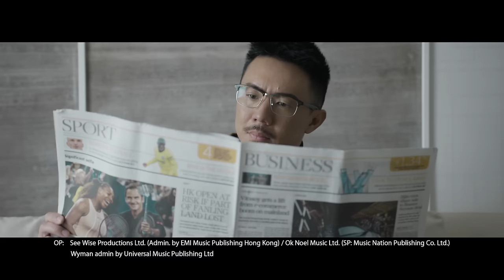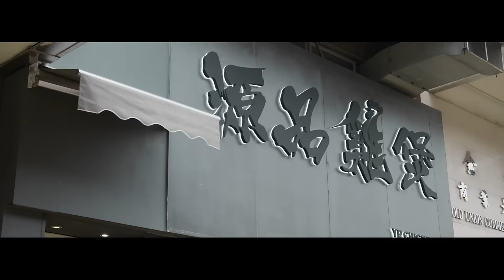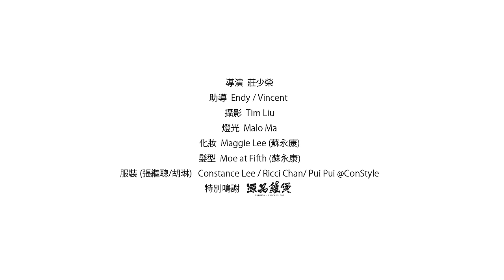蘇永康 William So - All that Jazz (Official Music Video)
曲: C. Y. Kong/高世章
詞: 黃偉文
編: C. Y. Kong思歪江
監: C. Y. Kong/蘇永康

如想對他更好  無需那麽靠譜
人老大了 思想習慣走舊時路
無風格差 與風格好 他似足 自己最好
我大概 只需知道 怎擁抱

若美好 是自由  准他擁有
如確實愛 怎玩一句歌 亦接受
學拍掌 學淚流 幸有他循循善誘
來為我生命演奏

營造那溫馨   美不過即興
即使哭笑不得  我爽快地swing
回味我當初   華麗的率性
放下大人負擔  向天真致敬 (All That Jazz)

如果這傾聽者  換衫變演奏者
完美合奏 應該合拍得未嫌夜
如他快些 我追快些 當個不二 擁戴者
帶著笑 一生裝載 他的野

來為我生命演奏

 前衛接經典   也洗耳恭聽
跟爸爸那通書  難道能定驚
非一般拍子感  仍用心嚮應
最是動人樂章  未必方與正